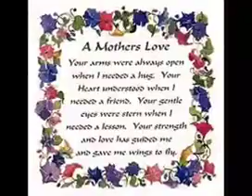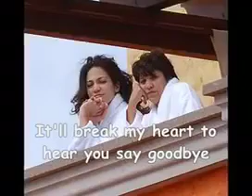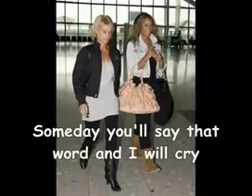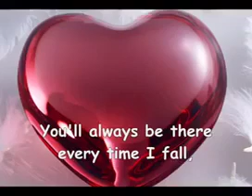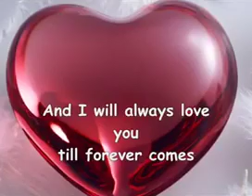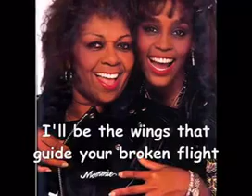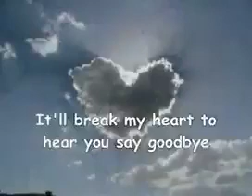There is no other love like a mother's love for her child!